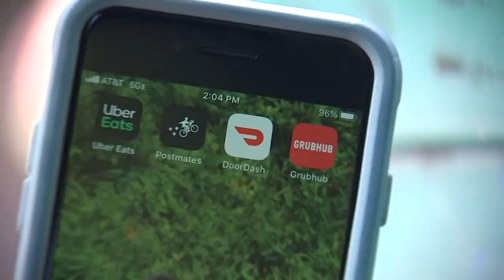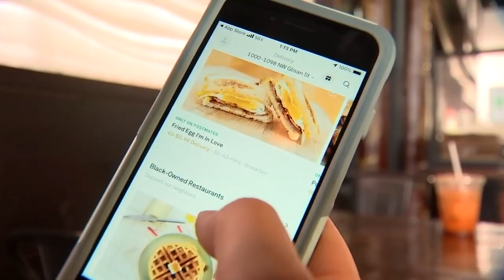Portland City Council adopts ordinance to cap third-party food delivery service fees